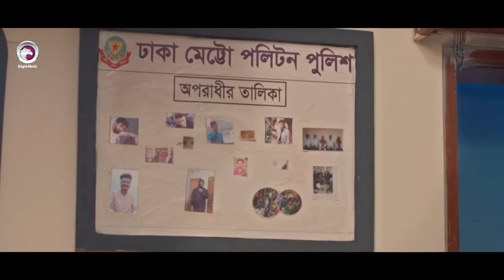Tomar Akash | Mahmud Hasan Shafa | Tawsif, Tasnia Farin | Bangla New Song 2021 | Tare Bole Dio Natok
Presenting the full video of the latest sad song "Tomar Akash" featuring Tawsif Mahbub and Tasnia Farin from the Bangla Natok: Tare Bole Dio (তারে বলে দিও). Directed by Alamgir Ruman.

This latest love song sung by Mahmud Hasan Shafa, music composed Mahmud Sunny, and the lyrics of this new romantic song are penned by Abdur Rahman Raziv.

Song: Tomar Akash (তোমার আকাশ)
Singer: Mahmud Hasan Shafa
Lyric: Abdur Rahman Raziv

Natok: Tare Bole Dio
Directed By: Alamgir Ruman
Cast: Tawsif Mahbub & Tasnia Farin

Dop: Mithu Monir
Edit: Shamim Hossain
Color: Bappi

প্রধান সহকারী পরিচালকঃ অভি
সহকারী পরিচালকঃ হাসান মাহমুদ মঈন
শিল্প নির্দেশনাঃ পিয়ার পাপ্পু
ফটোগ্রাফারঃ সাইদুল ইসলাম রাহী
রূপসজ্জাঃ রিমান
ক্যামেরা প্রধান সহকারীঃ জাকারিয়া
ক্যামেরা সহকারীঃ জাকির, মিন্টু
লাইট প্রধান সহকারীঃ হুমায়ুন কবির
লাইট সহকারীঃ রুবেল, রাকিব, মির্জা
ট্রলি ম্যানঃ প্রশান্ত
পরিবহনঃ মইনুদ্দিন
প্রডাকশন ম্যানেজারঃ মনির
সুটিং লোকেশনঃ দোলনচাঁপা, উত্তরা
খাবারঃ হান্নান
সার্বিক সহযোগীতায়ঃ আবির ওয়াহদেুজ্জামান, জনাব তানভীর আহমেদ

Produced By: RH Sohel